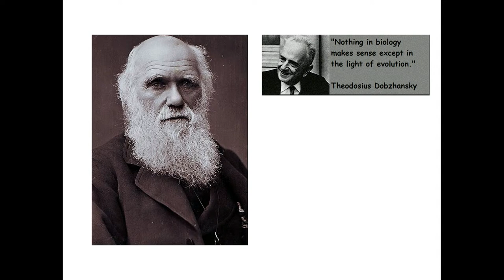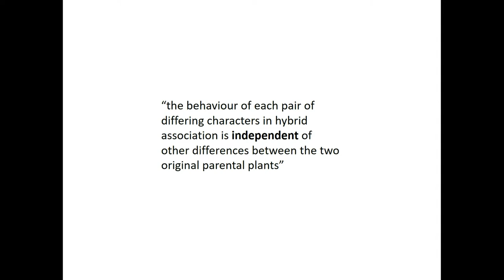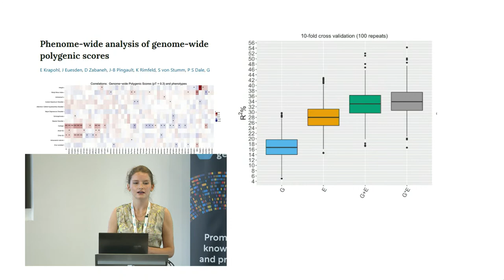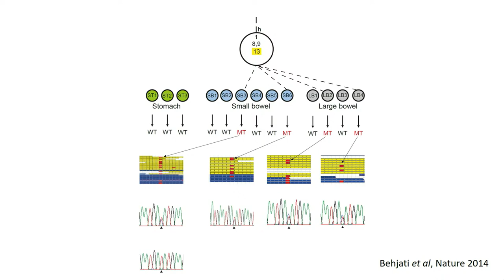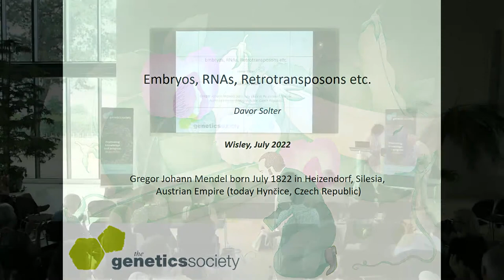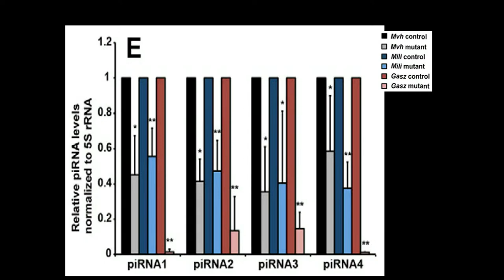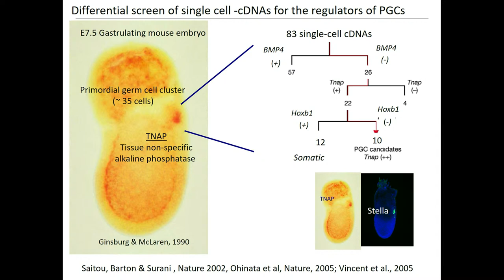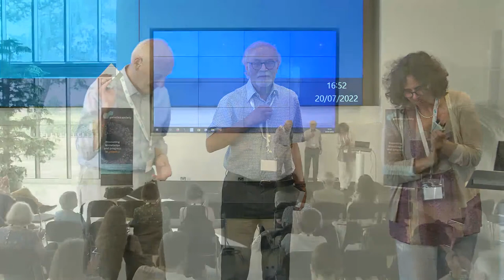Livestream | Mendel’s 200th Birthday Garden Party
To mark the 200th birthday of Gregor Mendel and the 2022 Genetics Society joint Mendel Medal awards, the Society invites you to a garden party of science on Wednesday 20th July at RHS Wisley, Surrey.

Programme

10:50am    Welcome, Professor Anne Ferguson-Smith
11:00am    Professor Alison Woollard – “Mendel to Modern Day Genetics”
11:40am    Dr Rosa Cheesman – “Why we need families: from Mendel to sociogenomics” – Sir         Kenneth Mather Prize 2019/20
12:20pm    Dr Sam Behjati –”Reconstructing Human Development from Somatic Mutations”  – Balfour lecture 2022

13:00pm    Picnic Lunch

14:00pm    Professor Irene Miguel-Aliaga –”Gut Feelings” – Mary Lyon Medal 2022
14:40pm    Professor Davor Solter – “Embryos, RNAs, Retrotransposons etc.” – joint Mendel Medal 2022
15:25pm    Professor Azim Surani – “Genomic Imprinting: why bother?”– joint Mendel Medal 2022
16:10pm    Award presentations and questions